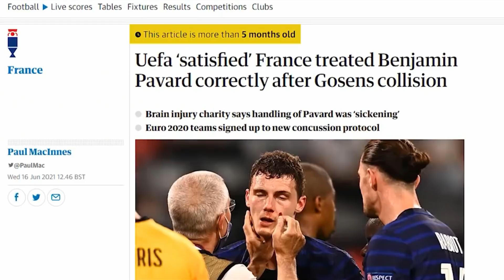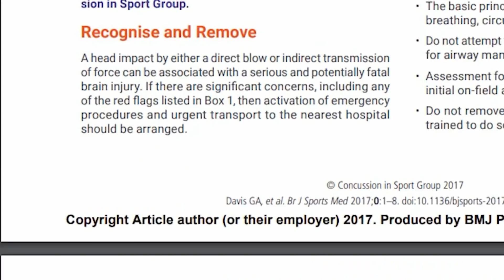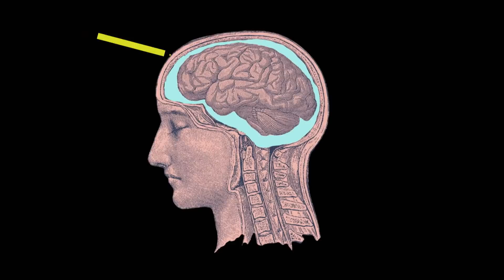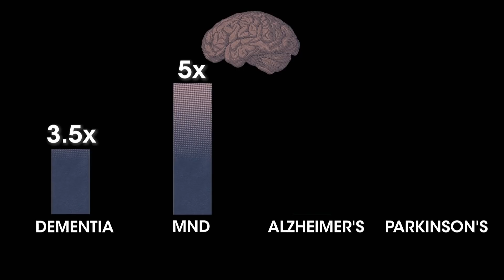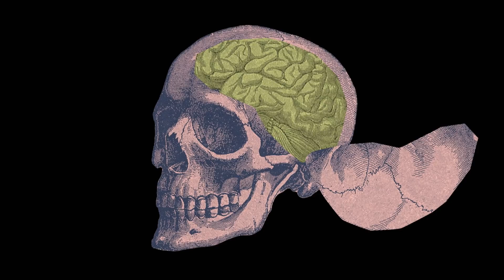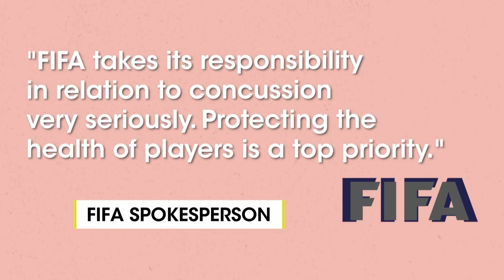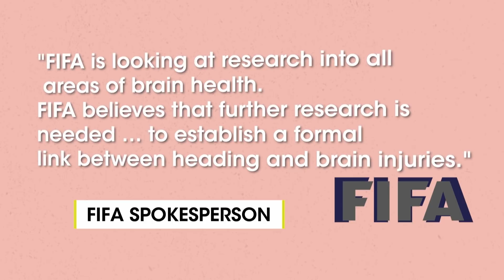Todo deporte - ¿Por qué el fútbol debe tomar en serio las lesiones en la cabeza?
Los traumatismos craneoencefálicos y las conmociones cerebrales en el fútbol se consideran parte integrante del juego, pero las investigaciones han demostrado que, si se producen repetidamente, pueden provocar enfermedades neurodegenerativas como la demencia.